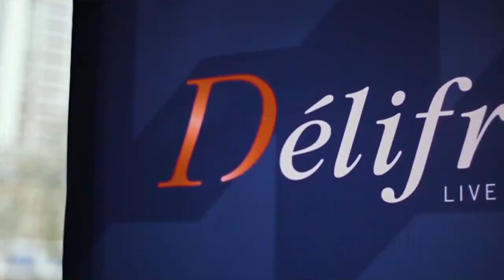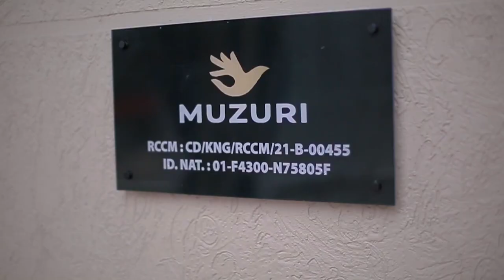BRUNCH du restaurant Delifrance couvert par Dove's production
Brunch organisé par le restaurant Delifrance  à l'occasion de l'ouverture de leur deuxième restaurant ouvert sur le boulevard du 30 Juin,Gombe-kinshasa-RDC

Voici nos offre et services :

-Couverture Photo et Vidéo
-live Streaming
-Réalisation des outils de communication et publicitaire
-Design graphique (Charte Graphique, logo, identité visuelle)
-Production clips, séries et cinémas TV
-Markéting Digital (Stratégie marketing Omnicanal)